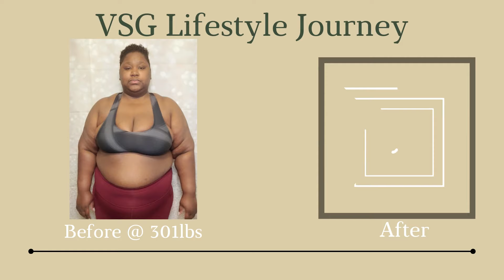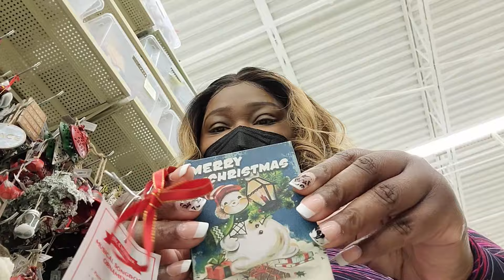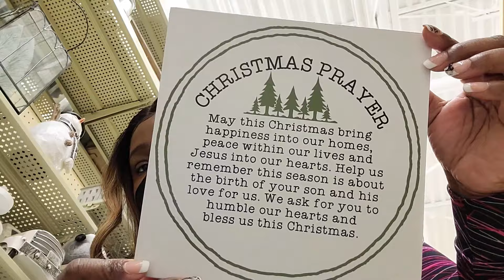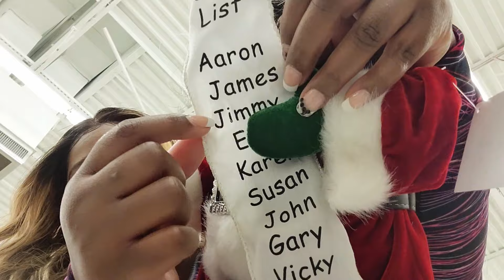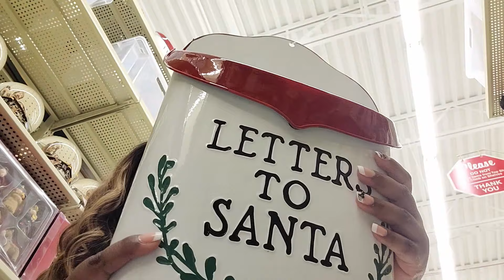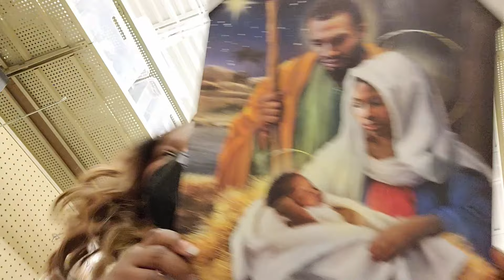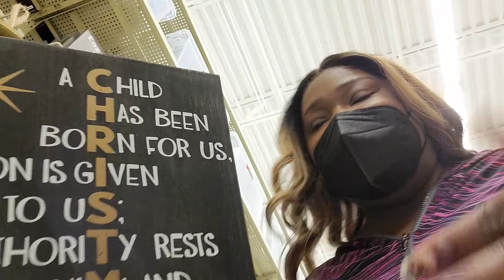Hobby Lobby |Shop with me Christmas decorations | 2021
Hey family,

Welcome back to Alexandra Achille TV!  We are so close  to 100 extended family  member.  I will be posting EVERY THURSDAY & SATURDAY @9am so, stay tune.